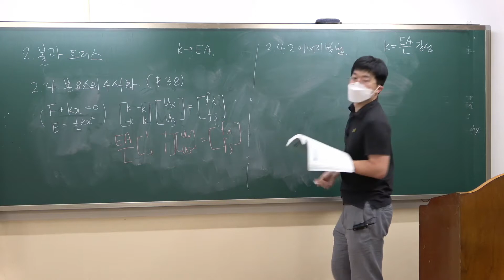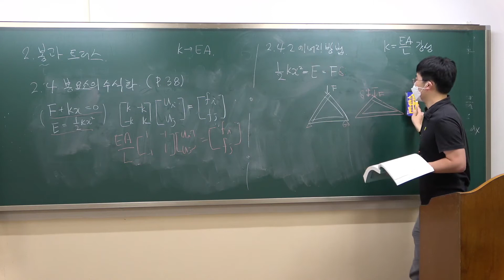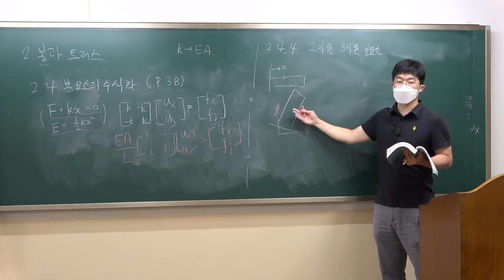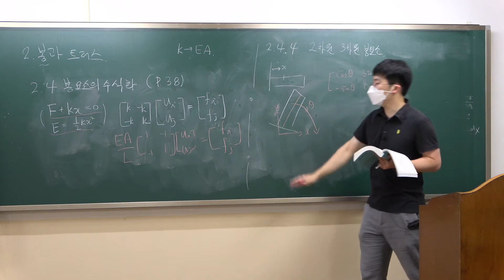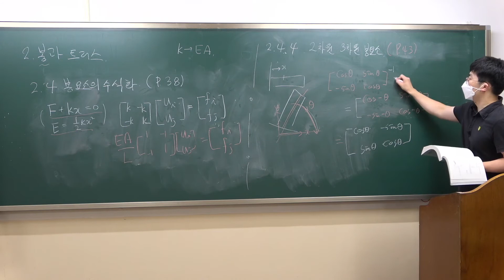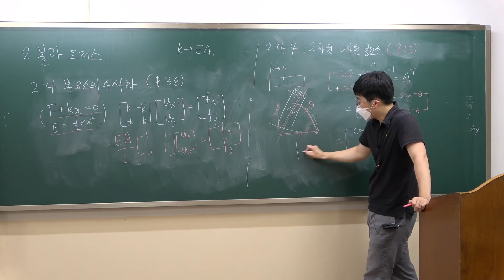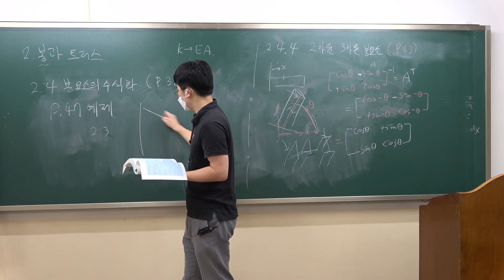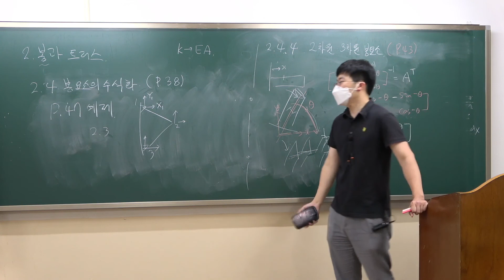[CNU NAOE] 선박해양CAE2 2장-5 봉과 트러스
에너지 방법, 2차원, 3차원 봉요소